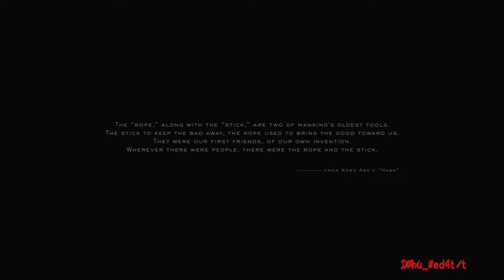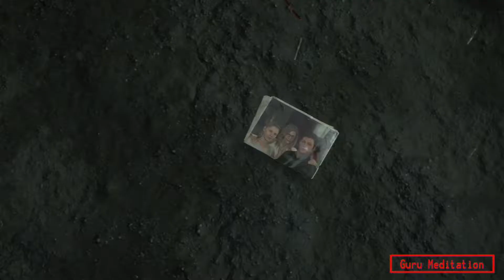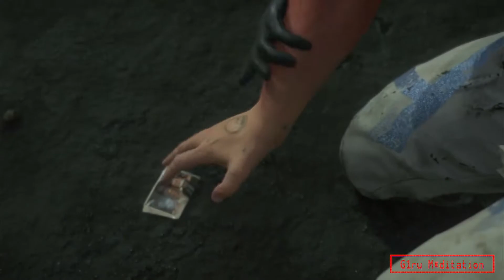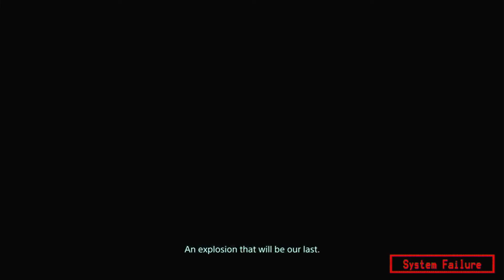Death Stranding - PS4 Pro Gameplay - Prologue